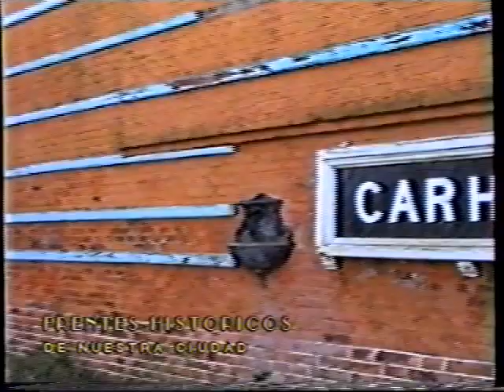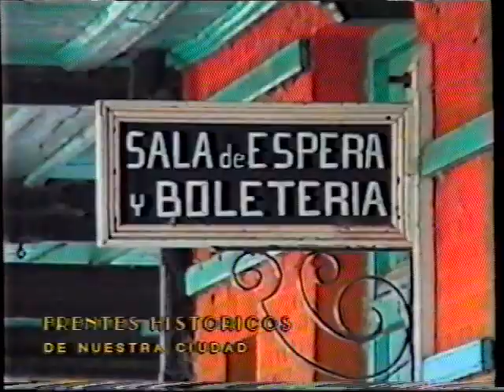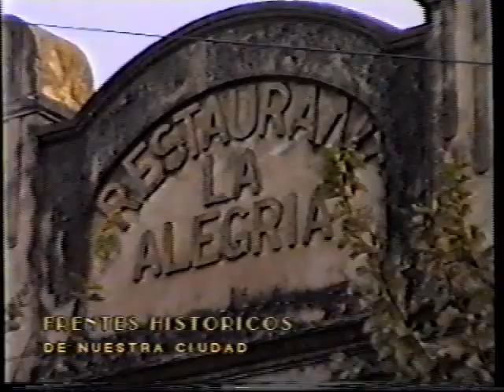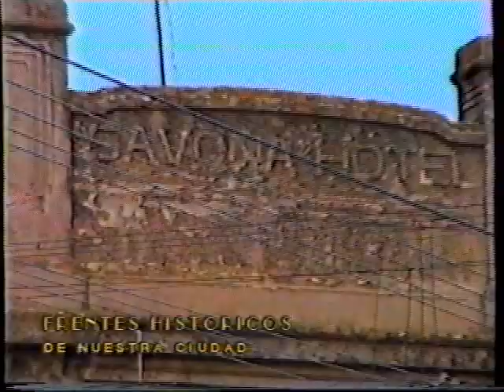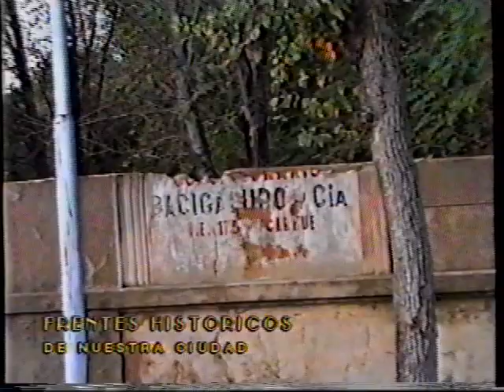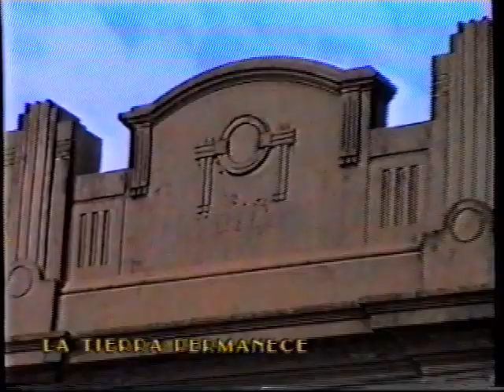Casas viejas Carhué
un paseo por las calles de Carhué hace 23 años... Imagenes de Viviana Castro compaginación Doni San Román